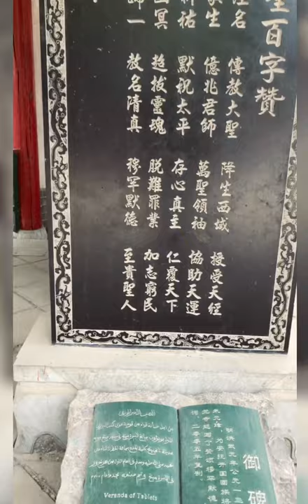Amazing muslim temple in Shandong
Amazing muslim temple in Jining济宁，山东
济宁东大